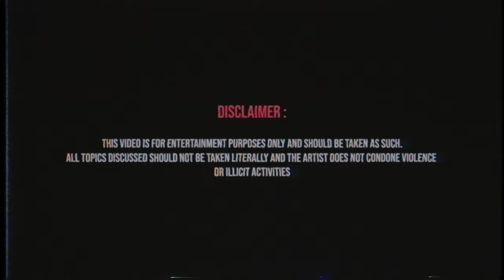Glo - Matrix (Music Video)